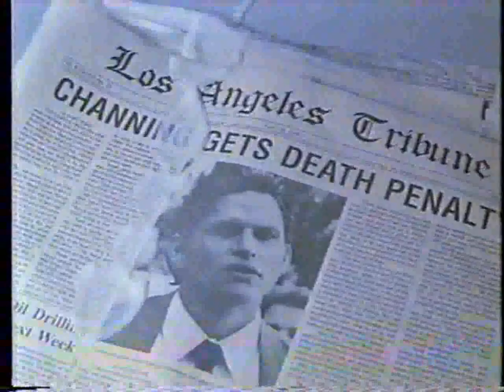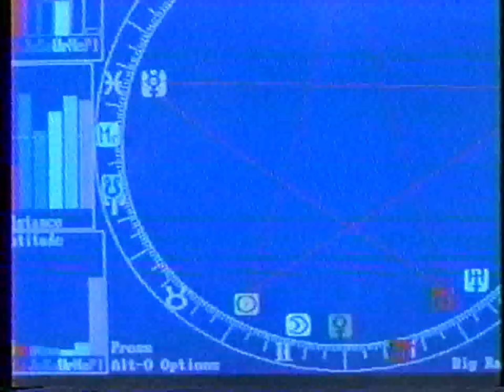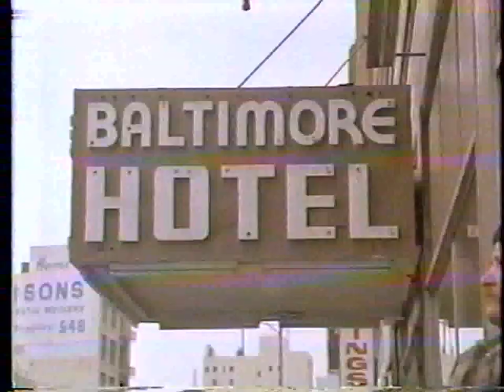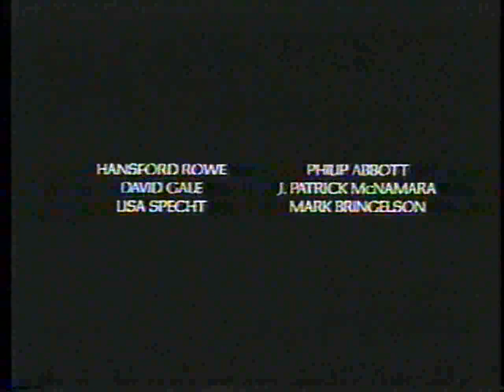El Primer Poder - Lou Diamond Phillips - Terror - Audio Latino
Sinopsis
El detective de homicidios Logan consigue detener a Channing, un asesino en serie conocido como el Asesino del Pentagrama, y éste es condenado a muerte y ejecutado en la cámara de gas. Sin embargo, gracias a un poder demoníaco adquirido a través de un ritual satánico, Channing consigue transferir su alma a otros seres vivos, lo que le permite continuar con su escalada de asesinatos.